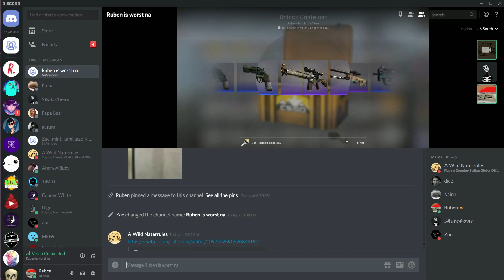THE CRAZIEST UNBOXING EVER (CS:Go)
This is the CRAZIEST thing that I've ever unbox from CS:Go. I never thought that I would unbox these or have 2 of these things in my CS:Go inventory EVER. If you're trying to find out what it is by this watch the video, please. There will be a funny moments video next week so look out for that and have a nice day or night :D
People In Video
♫Music Used In Video➠
weird inside - slow hours
Hey, Thanks For Going Down This. You Are Awesome :)